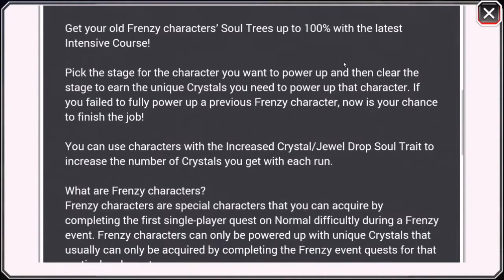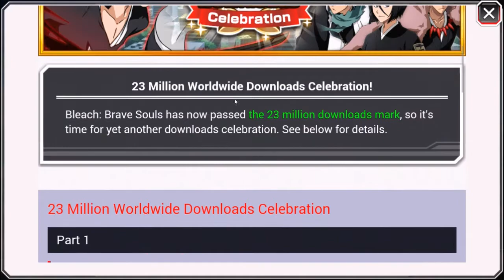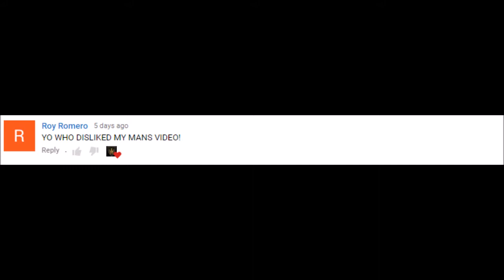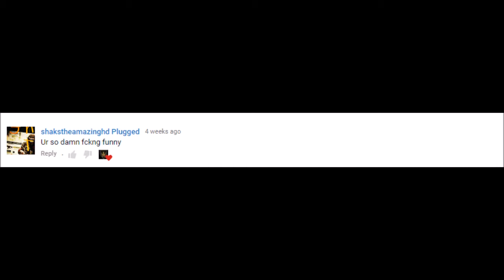THIS EVENT CAN MAX OUT ALL FRENZY CHARACTERS | Bleach Brave Souls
I really needed this event personally

Intro Song By:
Kevin Flum - U Mad Bro?